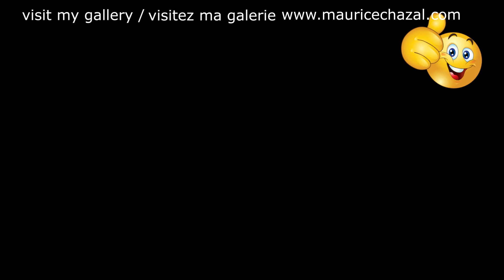DEMO PEINTURE ABSTRAITE | MAURICE CHAZAL | ACRYLIQUE | BROSSES & COUTEAUX | MILT BUCKNER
Milt Buckner

Milt Buckner (Milton Buckner) est un pianiste, organiste, vibraphoniste, compositeur et arrangeur de jazz américain né le 10 juillet 1915 à Saint-Louis (Missouri) et mort le 27 juillet 1977 à Chicago (Illinois)
Il est le frère du saxophoniste Ted Buckner.
Milt Buckner commence sa carrière au sein des McKinney's Cotton Pickers. Il joue ensuite dans l'orchestre de Jimmy Raschell. En 1941, il rejoint le big band de Lionel Hampton dont il devient le pianiste et l'arrangeur. Avec Hampton, il écrit la plupart des arrangements les plus célèbres de l'orchestre (Hamp's Boogie Woogie, Million Dollar Smile, etc.. Il aimait d'ailleurs dire, avec l'humour et la distance qui le caractérisaient : « Hamp a eu l'argent, moi les applaudissements ! ». Il quitte cet orchestre pour former son propre big band, à la fin des années 1940, avec lequel il enregistre quelques faces fameuses pour le label MGM. Au cours des années 1950, il dirige ses propres petites formations et se consacre principalement à l'orgue Hammond dont il devient l'un des grands spécialistes à la suite de Wild Bill Davis, avant l'avènement de Jimmy Smith. À partir des années 1960, il se produit notamment en Europe dans le cadre des tournées Black and Blue.
Milt Buckner est le créateur au piano du style Block chords (ou locked hands) repris ensuite par de nombreux pianistes (George Shearing, Oscar Peterson…). Ce style convenait parfaitement au grand orchestre de Lionel Hampton et s'inscrivait dans la meilleure tradition des riffs destinés à « chauffer » et à préparer d'exaltants instants de frénésie rythmique et musicale. Une légende tenace dit que Milt Buckner découvrit cette technique parce qu'il avait de trop petites mains. Cette version, d'ailleurs reprise par lui-même dans un éclat de rire, dont il était coutumier, ne parait pas plausible. Ses mains étaient d'une taille normale et il pouvait jouer des intervalles de dixièmes sur le clavier.
Son jeu est parfaitement reconnaissable : block chords, riffs endiablés, basses aux pieds spectaculaires à l'orgue Hammond. Parfois, sur certains enregistrements, on peut l'entendre chanter et répondre aux autres musiciens. Improvisateur de génie, ses développements suivent toujours une logique qui privilégie le chant et le swing et portent le témoignage de son grand talent d'arrangeur.
Milt effectue de nombreuses tournées en Europe à partir du milieu des années 1960, en particulier avec Jo Jones, l'un des plus grands batteurs de l'histoire du Jazz, et enregistre de nombreux et excellents disques pour le label Black and Blue.

Aujourd'hui voici e vous présente MILT BUCKNER une toile de 50X50cm réalisée avec des couteaux et des brosses.

Lien vers la vidéo Milton Buckner Trio (w/ Slam Stewart & Jo Jones), "Jazz Session", Studio 104, Paris, France 1971 🎥 :